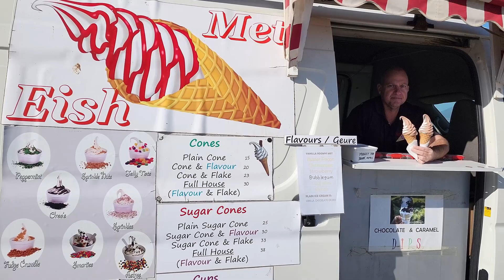Cape Town Beach Walk 2 of 4 Lagoon Beach, Milnerton to Big Bay, Blaauwberg